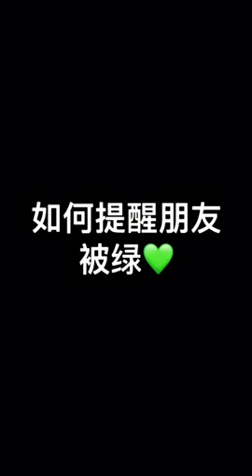Tiktok / DouYin China Best Video. Please like and subscribe!